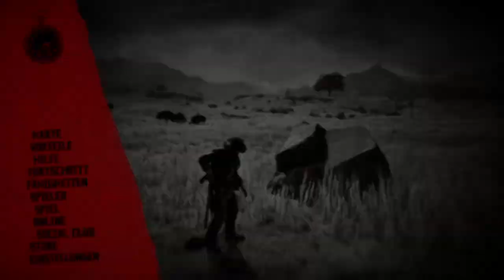let's play RDR2 online - Folge vom 2. November - Red Dead Redemption 2 online - deutsch - german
letsplay - rdr2 - reddeadredemption - rdr2online - Red Dead Redemption 2 online - Folge vom 2. November - Tägliche Herausforderungen deutsch - german

Viel Spaß

Hosea Matthews, Lenny Summers, Charles Smith, Susan Grimshaw, Sean MacGuire, Josiah Trelawny, Gameplay, Red Dead Redemption II online